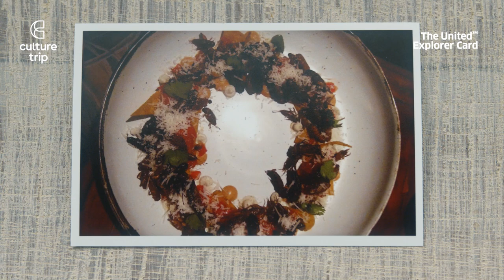Sustainable Meat Eating: Turning Bugs Into Tapas | Hungerlust S2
One chef attempts to reshape the Western perception of bugs by giving them a Thai-inspired gourmet upgrade. Experience a collision of traditions and tastes in Season 2 of Culture Trip’s award-winning series Hungerlust, as chefs serve up stuffed mussels in Istanbul, Cuban coffee in Miami, all-American burgers in Reykjavik, sushi in Puglia, insect tapas in Berlin, patisserie in Bangkok and LA flavours in Las Vegas.

Proud locals open their kitchens and communities, revealing incredibly diverse, culturally important and community-driven dishes, all against the backdrop of some of the world’s most vibrant and culinarily rich cities. Season 2 explores how food can embody a collision between cultures, mindsets and ideas. We look at dishes in which East meets West, foods influenced by migration, future trends and the power of travel. Join us to meet the unique personalities of the chefs bringing their ideas to life through plates of food.

Satisfy your appetite for the unknown with Hungerlust.